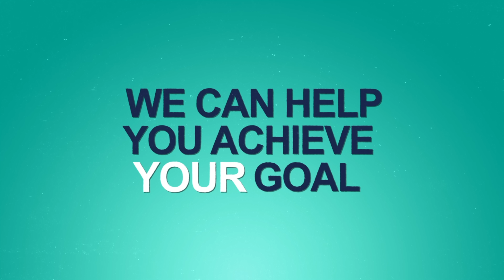Find Your Place at Belfast Met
It's not too late you join us in September. There are a range of courses across all levels and subject areas with places available.

Apply now to secure your place. Remember, you can apply for up to five courses.